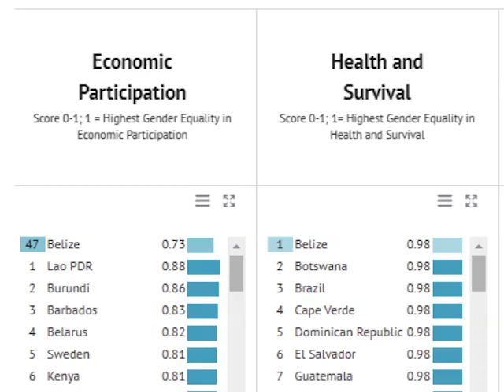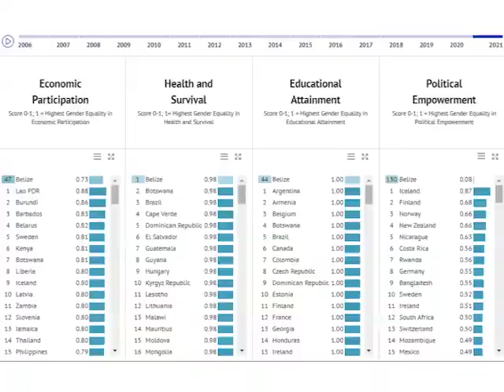Equal Opportunities for Belizean Women in the Labor Force and Governance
Belize is working along with other CARICOM member states to develop a strategy that seeks to achieve gender equality, and to empower all women and girls within the Caribbean Community. The policy document is being referred to as the CARICOM Regional Gender Equality Strategy. Representatives from the CARICOM Secretariat are in Belize conducting consultations, as they have done across eight CARICOM countries to date. Of the seven areas for action that the gender equality strategy speaks to, News Five’s Paul Lopez takes a closer look at the gender disparities within the labor force and governance in Belize.  Here is that report.